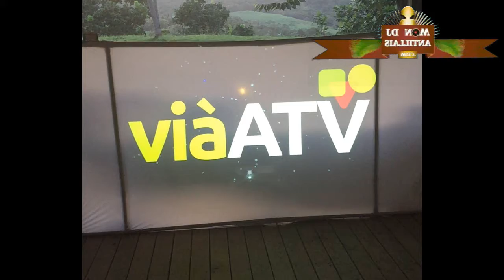essais de projection de logo